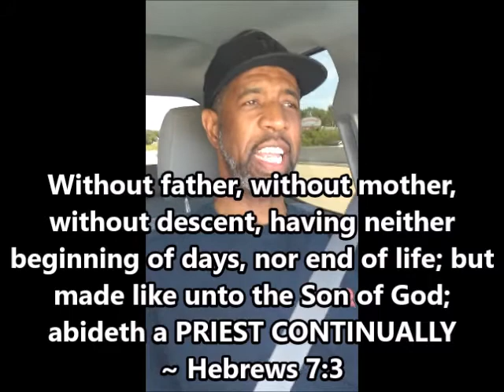ETERNAL LIFE IS RIGHT NOW - Hebrews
From the Bible - we do NOT receive eternal life after we die. God’s Plan of salvation for us Is to be whole TODAY!